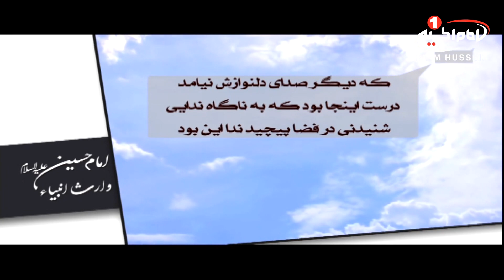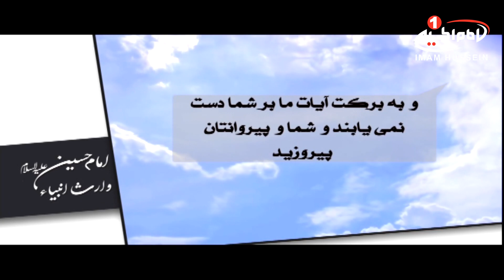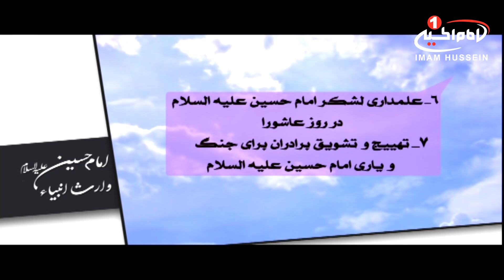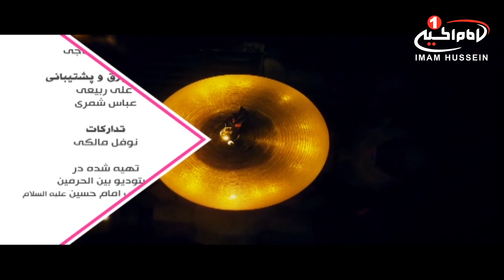سرزمین عشق(1714):امام حسین علیه السلام وارث انبیا؛ حجت الاسلام والمسلمين شیخ زكی بياتی،قسمت26، 1440ق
موضوع: امام حسین علیه السلام،وارث انبیا
برای اطلاعات بيشتر روی show more كليك كنيد
کارشناس: حجت الاسلام والمسلمين شیخ زكی بياتی
مجری: مصطفی بزرگان نیا
زمان توليد: 1440  هجری قمری
کد برنامه: 0.05153
موضوع های فرعی:

- بیان وجه تشابه حضرت یونس با حضرت سیدالشهداء علیهم السلام
- مبعوث شدن حضرت یونس علیه السلام به پیامبری در سن 30 سالگی
- شرح زندگی نامه حضرت یونس علیه السلام
- تبلیغ رسالت در میان امت خود به مدت 33 سال
- حضرت یونس علیه السلام، یکی از صابرترین پیامبران الهی
- اخطار حضرت یونس علیه السلام بر قوم خود از عذاب الهی
- شرح عذاب الهی قوم حضرت یونس علیه السلام
- نماز غفیله و راه استغفار به درگاه خداوند متعال، دو درس بزرگ از حضرت یونس علیه السلام

کلید واژه ها:
سرزمین عشق
امام حسین
وارث انبیا
حضرت یونس
مبعوث
زندگی
رسالت
صابر
قوم
عذاب الهی
نماز غفیله
استغفار
 حجت الاسلام والمسلمين شیخ زكی بياتی
مصطفی بزرگان نیا

 1 - از طريق شركت هاى انتقال پول و صرافى ها از سراسر دنيا به كربلاى معلي  به نام "رياض عباس محمود" و اطلاع رسانى مبلغ و نام صرافى به شبكه از طريق تماس با شماره:
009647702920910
2 - ارسال پيام كوتاه "لبيك يا حسين" از طريق واتساپ يا پیامک به شماره
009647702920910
4- واریز از طريق اپلیکیشن های مجموعه رسانه ای امام حسین علیه السلام

5-  واریز به شماره حساب شبكه امام حسين علیه السلام درامريكا
‏Address:
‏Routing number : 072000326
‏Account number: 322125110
‏Swift code: CHASUS33

6 - واريز از سراسر دنيا به شماره حساب شبكه در انگلستان
‏charity account:
‏BARCLAYS BANK

‏Sort code:
20 92 63

‏Account number:
83682897